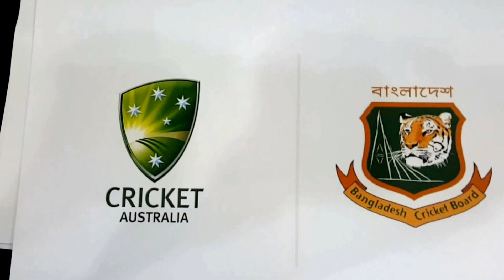Australia VS Bangladesh ICC Champions Trophy 2017 live streaming || MAGIC BAT PREDICTION